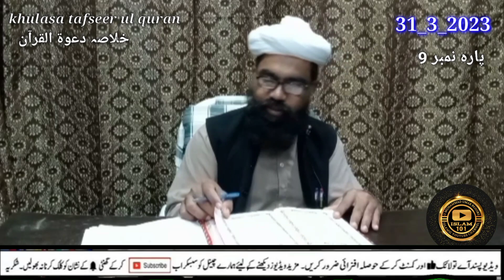251_para#9 khulasa tafseer ul quran || خلاصہ تفسیر || by qari muhammad umar pahore || islam101||MUM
نواں پارہ​
اس پارے میں دو حصے ہیں:​
۱۔ سورۂ اعراف کا بقیہ حصہ
۲۔ سورۂ انفال کا ابتدائی حصہ

(۱) سورۂ اعراف کے بقیہ حصے میں چھ باتیں یہ ہیں:​
۱۔ حضرت موسیٰ علیہ السلام کا تفصیلی قصہ
۲۔ عہد الست کا ذکر
۳۔ بلعم بن باعوراء کا قصہ
۴۔ تمام کفار چوپائے کی طرح ہیں
۵۔ قیامت کا علم کسی کو نہیں
۶۔ قرآن کی عظمت

بلعم بن باعوراء کا قصہ:
فتح مصر کے بعد جب بنی اسرئیل کو قوم جبارین سے جہاد کرنے کا حکم ملا تو جبارین ڈرگئے اور بلعم بن باعوراء کے پاس آئے کہ کچھ کرو، بلعم کے پاس اسم اعظم تھا، اس نے پہلے تو اس کی مدد سے منع کیا، مگر جب انھوں نے رشوت دی تو یہ بہک گیا اور حضرت موسیٰ علیہ السلام اور بنی اسرئیل کے خلاف بد دعائیہ کلمات کہنے شروع کیے، مگر اللہ تعالیٰ کی قدرت کہ وہ کلمات خود اس کے اور قوم جبارین کے خلاف نکلے، اللہ تعالیٰ نے اس کی زبان نکال کر اس کو کتے کی طرح کردیا۔ [ARABIC]فمثله كمثل الكلب[/ARABIC]

(۲) سورۂ انفال کا جو ابتدائی حصہ اس پارے میں ہے اس میں تین باتیں یہ ہیں:​
۱۔ غزوہ بدر اور مال غنیمت کا حکم
۲۔ مومنین کی پانچ صفات
۳۔ چھ بار مومنین سے خطاب

مومنین کی پانچ صفات یہ ہیں:
(۱)خشیت (۲)تلاوت (۳)توکل (۴)نماز (۵)سخاوت (آیت:۲و۳)

چھ بار مومنین سے خطاب:
(۱) آیت: ۱۴ (اے ایمان والو! میدان جنگ میں کفار کے مقابلے سے پیٹھ نہ پھیرنا)
(۲) آیت: ۲۰ (اے ایمان والو! اللہ اور اس کے رسول کی اطاعت کرو)
(۳) آیت: ۲۴ (اے ایمان والو! اللہ اور رسول جب کسی کام کے لیے بلائیں تو ان کا حکم قبول کرو)
(۴) آیت: ۲۷ (اے ایمان والو! نہ اللہ اور رسول سے خیانت کرو نہ اپنی امانتوں میں)
(۵) آیت: ۲۹ (اے ایمان والو! تم اللہ سے ڈرو گے تو وہ تمھیں ممتاز کردے گا اور تمھارے گناہ معاف کردے گا)
(۶) آیت: ۴۵ (اے ایمان والو! دشمن سے مقابلہ ہو تو ثابت قدم رہو اور اللہ کو یاد کرو)